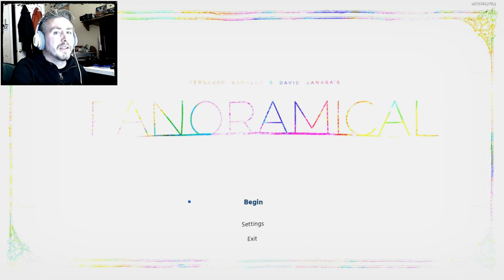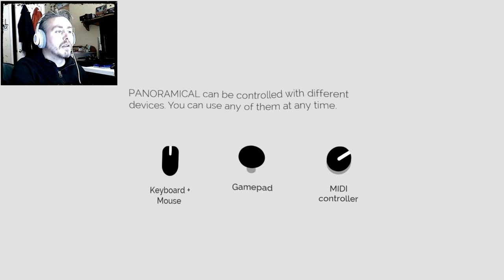Your New Favorite Thing | Panoramical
One does not simply describe Panoramical, you have to experience for yourself.